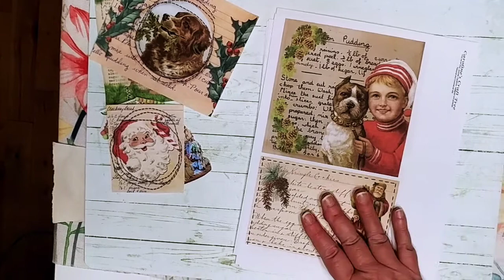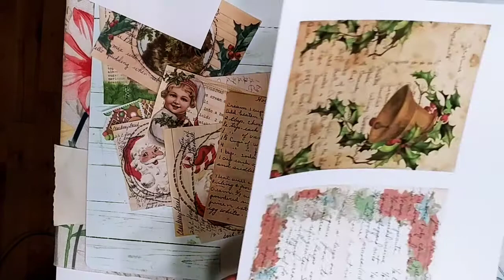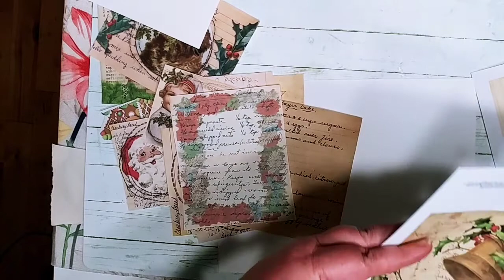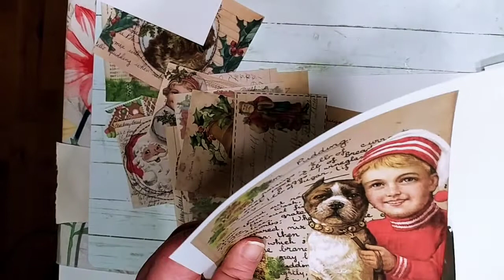Caroline's Craft Tree Design Team Project create a Masterboard for Christmas cards.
Make a masterboard for Christmas Cards